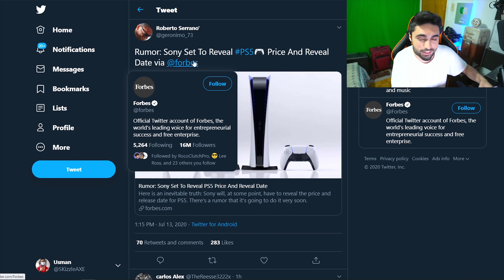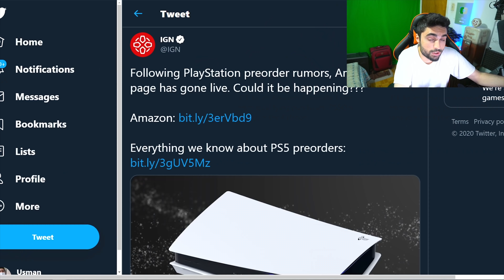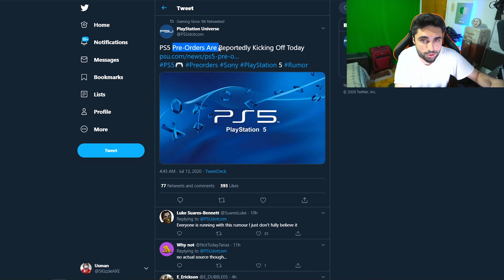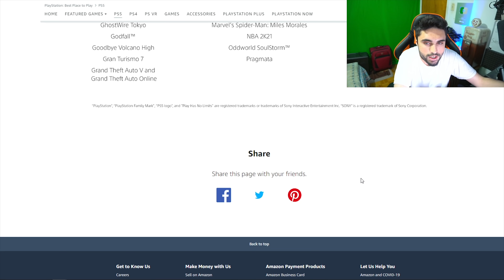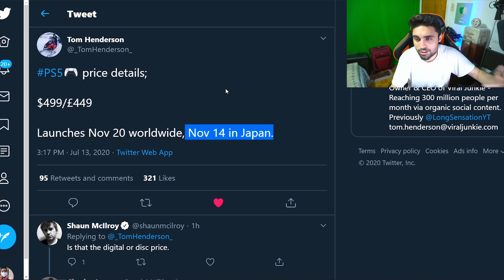BREAKING: PS5 PAGES ARE LIVE 🚨😲 ( BE FAST ) - PS5 Pre Order Soon & PS5 Price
PS5 PAGES ARE LIVE  - PS5 Pre Order Soon & PS5 Price / PlayStation 5 Release date.

So PS5 pre-order is showing up on Amazon right now. It's an official PS5 preorder listing with reviews. The leaks are suggesting PlayStation 5 preorder will be going live. Either way, PS5 price and PS5 release date will be revealed soon because of this preorder listing.

And new leaks have given us the PS5 price and PS5 release date today.